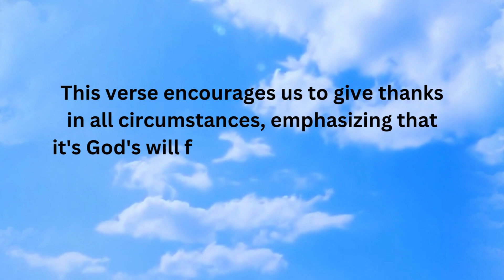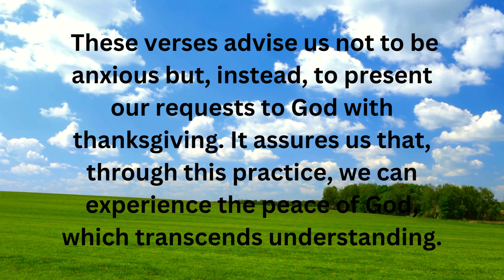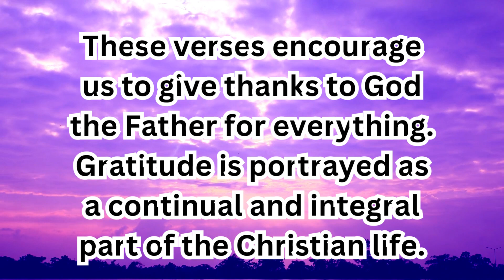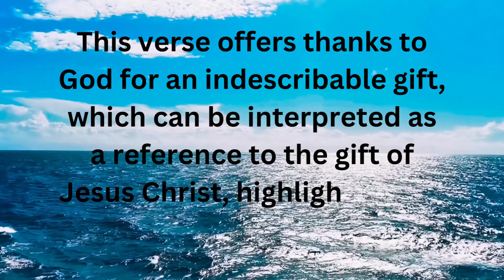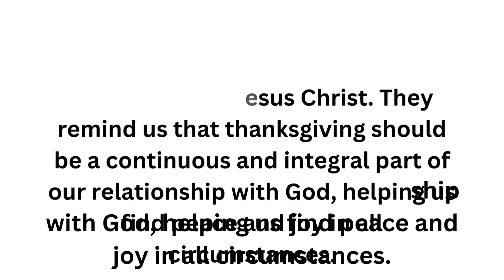The INCREDIBLE Power Of Praying God's Word: START YOUR DAY WITH GOD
"Hello everyone! I'm Sandra, and I'm thrilled to welcome to our transformative YouTube channel!

Here, we blend the soothing power of relaxation music, the wisdom of scriptures, and the spark of inspiration to fuel your personal growth journey.

Discover a sanctuary of positivity, inner peace, and motivation that will empower you to achieve your dreams. Join us as we explore the path to a more fulfilling life through the harmonious fusion of motivation, relaxation, and spiritual inspiration. Your daily dose of empowerment and tranquility awaits.

Together, we'll explore topics like self-love, overcoming challenges, boosting self-confidence, and creating a more meaningful life.

Discover daily inspiration and guidance through the timeless wisdom of the Bible. 📖 Explore profound verses that offer solace, hope, and strength in every situation. Let the sacred words of Scripture illuminate your path. 🙏
I invite you to become part of this community of passionate individuals striving to reach their highest potential.

Motivational videos are designed to uplift, inspire, and provide insights into enhancing your life, allowing you to become the best version of yourself.